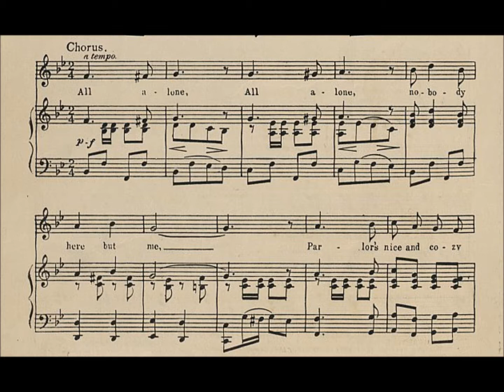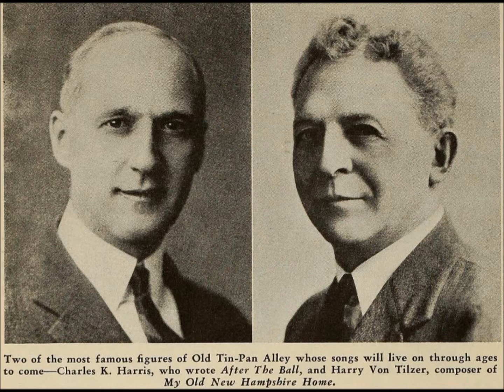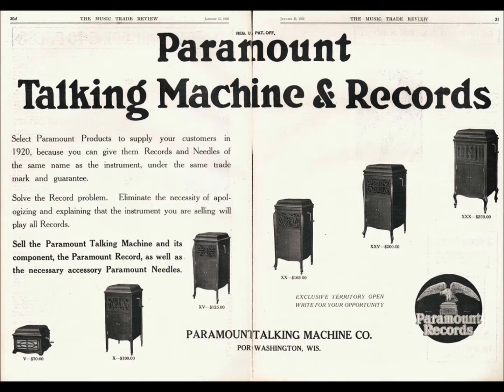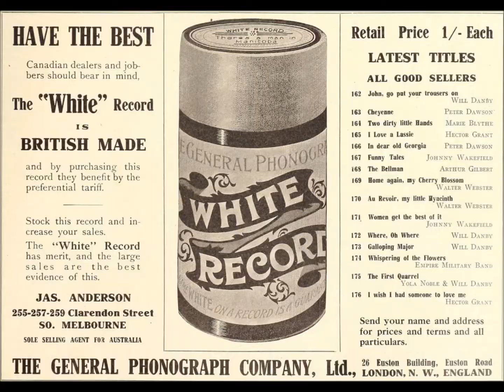Ada Jones "All Alone" = Harry Von Tilzer song on Edison Amberol 725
Ada Jones sings "All Alone" on Edison Amberol 725.

Ada Jones lived from June 1, 1873, to May 2, 1922.  She was the leading female recording artist in the acoustic recording era, especially popular from 1905 to 1912 or so.  Her singing range was limited, but she was remarkably versatile, successful with vaudeville sketches, sentimental ballads, hits from Broadway shows, British music hall material, "coon" and ragtime songs, and Irish comic songs.

She was known for an ability to mimic dialects.

Victor catalogs listed roles at which she excelled: "Whether Miss Jones' impersonation be that of a darky wench, a little German maiden, a 'fresh' saleslady, a cowboy girl, a country damsel, Mrs. Flanagan or an Irish colleen, a Bowery tough girl, a newsboy or a grandmother, it is invariably a perfect one of its kind."

Columbia catalogs as late as 1921 stated: "Miss Jones is without question the cleverest singer of soubrette songs, popular child ballads and popular ragtime hits adaptable for the soprano voice now recording for any Company.  She is also one of the most popular singers in the record field and her records have been heard in all quarters of the globe.  Her duet records with Mr. [Walter] Van Brunt, unique and entertaining as they are, have also come in for unlimited popular approval."

Despite this high praise in Columbia's 1921 catalog, very little of her vast output was available by the early 1920s.  For example, of the nearly two hundred titles that she recorded for Columbia from 1904 to 1917, only six remained in the catalog by 1921--five duets and one solo effort, "Cross My Heart and Hope To Die."

She was born in her parents' home at 78 Manchester Street in Oldham, Lancashire, England.  Her father, James Jones, ran an inn, or public house, named The British Flag--the original building no longer stands.  Her mother's maiden name was Ann Jane Walsh.  Ada was baptized on June 15 in Oldham's St. Patrick's Church as Ada Jane Jones.  Her birth was registered on August 18, 1873.

The family moved to Philadelphia by 1879 (documents show that a brother was born there in that year).  Her mother died and her father remarried.  Ada's stepmother, Annie Douglas Maloney, encouraged Ada to make stage appearances, and "Little Ada Jones" was on the cover of sheet music in the early 1880s.  One example is the sheet music for Harry S. Miller's "Barney's Parting" (1883).

The January 1921 issue of Farm and Fireside duplicates an 1886 photograph showing Ada Jones as "Jack, a stable boy with song."

Ada's stepmother had been hired to make or mend drapes for the Edison company.  The Jones family at that time lived nearby in Newark, New Jersey.  It is likely that at the studio she saw an opportunity for her talented stepdaughter.  Ada's earliest recordings were brown wax cylinders made for Edison in late 1893 or early 1894 (no recording logs of this period exist).  Two surviving cylinders are "Sweet Marie" (North American 1289), a song by Raymon Moore, and "The Volunteer Organist" (North American 1292).

They are among the earliest commercial recordings of a female singing as a solo artist.  Estimating how many female singers preceded Jones is difficult.  Moreover, nothing is known of singers such as "Miss Lillian Cleaver, the phenomenal contralto of the Howard Burlesque Co."--she is included in an 1892 New Jersey Phonograph Company catalog described by Jim Walsh in the October 1958 issue of Hobbies.

Though Jones would later win fame as a performer of comic numbers, her brown wax cylinders give no hint of her comic talents.

During most of her recording years she resided in Huntington Station, Long Island, New York.  She died of uremic poisoning (kidney failure) in Rocky Mount, North Carolina, on May 2, 1922, while on a performing tour.

Ada Jones is buried in Saint Patrick's Cemetery in Huntington, New York (Section C, Plot 70).